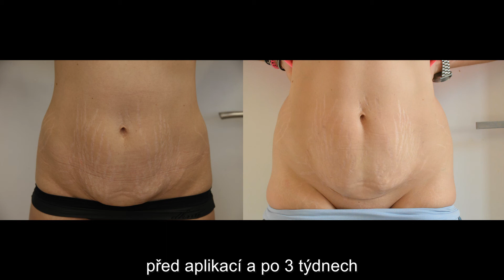Gyn Partner dovozce a distributor nití Aphrodite - ošetření a lifting břicha FE kanyla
vytažení a zlepšení struktury povolené kůže břicha FE kanylami